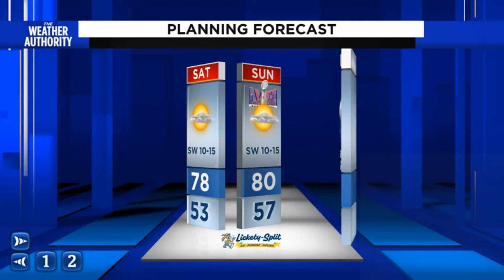Warm weekend with plumes of pollen